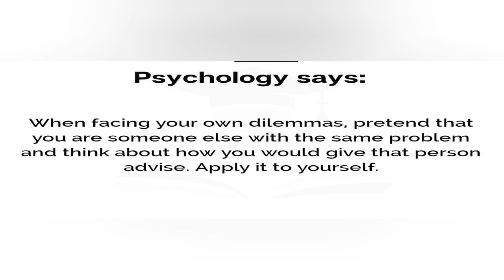Top Psychology you should know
These are the psychology you should know 😊
The facts .